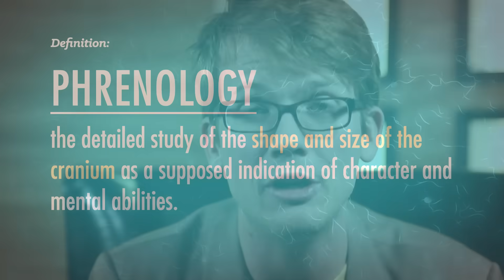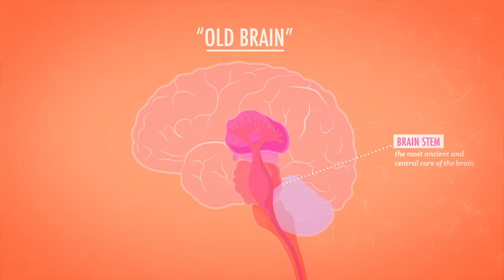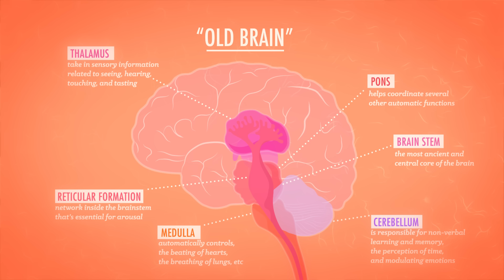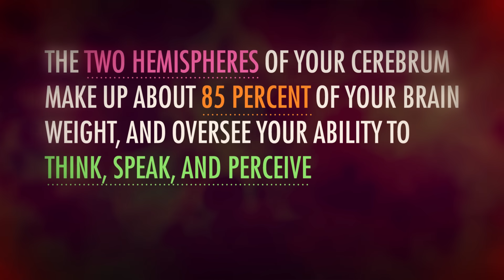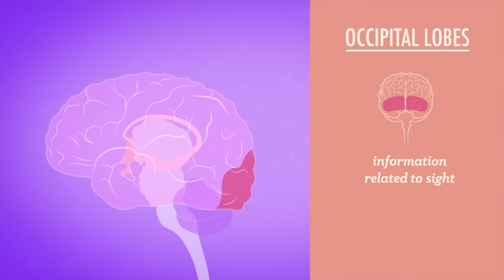Meet Your Master - Getting to Know Your Brain: Crash Course Psychology #4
In this episode of Crash Course Psychology, we get to meet the brain. Hank talks us through the Central Nervous System, the ancestral structures of the brain, the limbic system, and new structures of the brain. Plus, what does Phineas Gage have to do with all of this?

Chapters:
Introduction: Phrenology 00:00
Localized Parts of the Brain Control Different Functions 1:01
Basics of the Central Nervous System 2:15
The Curious Case of Phineas Gage 2:50
Brain Structures 5:15
Ancestral Structures of the Brain 5:37
"Old Brain" - Brain Stem, Medulla, Pons, Thalamus, Reticular Formation, Cerebellum 6:17
Limbic System - Amygdala, Hypothalamus, Hippocampus, Pituitary Gland 7:31
Gray Matter & Brain Hemispheres 8:32
Cerebral Cortex 9:31
Frontal, Parietal, Occipital, and Temporal Lobes 10:06
Specialized Regions: Motor Cortex, Somatosensory Cortex, & Association Areas 10:32
Review & Credits 11:39